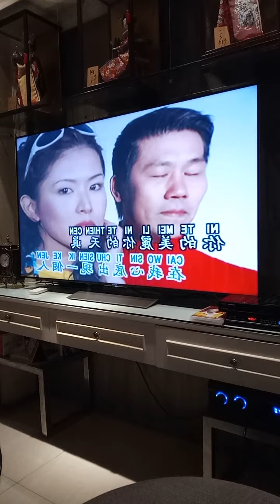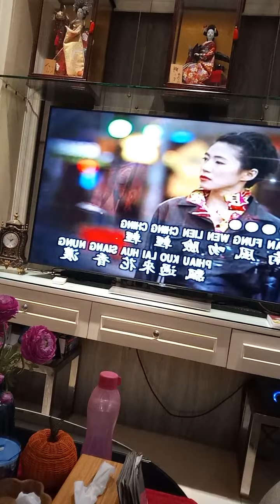Oei Lian Kie 吴莲枝 又是黄昏 February 18, 2021